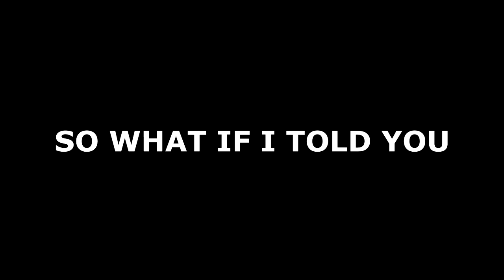Why Blue is Missing an Eye in Rainbow Friends?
⭐ USE CODE "BIGB2" When Purchasing Robux or Premium :),

In today's video, I go over Why Blue is Missing an Eye in Rainbow Friends..